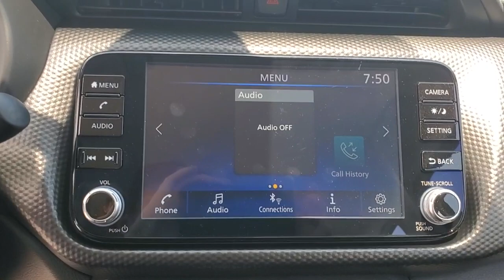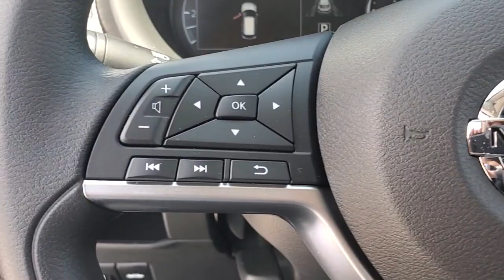2021 Nissan Kicks St. Petersburg, Tampa, Clearwater, Palm Harbor, Largo, FL 81391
Electric Blue/Super Black New 2021 Nissan Kicks available in St. Petersburg, Florida at Crown Nissan. Servicing the Tampa, Clearwater, Palm Harbor, Largo, FL area.

Crown Nissan
5151 34th Street North

Electric Blue/Super Black 2021 Nissan Kicks SV 31/36 City/Highway MPG